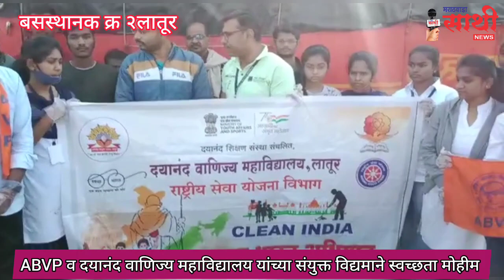abvp व दयानंद वाणिज्य महाविद्यालय यांच्या संयुक्त विद्यमाने बसस्थानक परिसराची स्वच्छता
अखिल भारतीय विद्यार्थी परिषद व दयानंद वाणिज्य महाविद्यालय यांच्या संयुक्त विद्यमाने स्वच्छता मोहीम